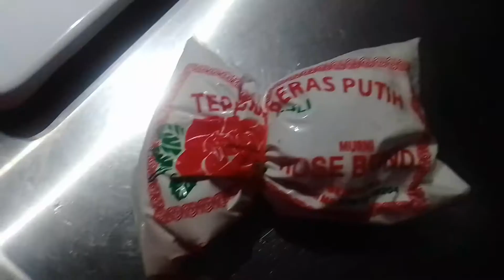How to make breakfast very Fast 😊,..Banana with Rice flour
Ingredients
1 cup rice flour
1  Banana🍌 with Sugar.